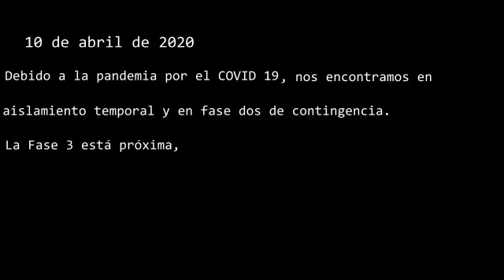"CAMUFLAJE" se encuentra desde su trinchera trabajando con la Academia DTU Ciudad de México...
"Esperemos que todo ésto pase y sea lo más breve posible, la pandilla DTU los extraña, por eso mismo seguimos trabajando en diferentes sedes, para seguir entregándoles luchas de calidad"

Esperen cuando la pandemia pase la 1ra Generación Proyecto ATENEA ( Jovenes Talentosas) la cual lleva una presentación profesional de 2 años por cumplir y asi pronto salir a la luz.